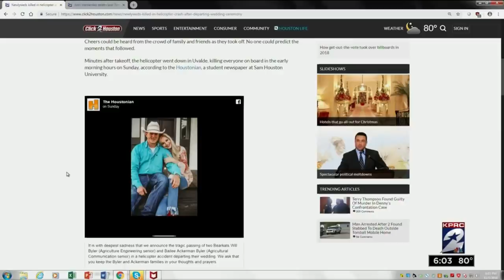Guilty verdict in Terry Thompson retrial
Terry Thompson was found guilty of murder in the Denny's confrontation case after the jury reached a verdict Monday afternoon.